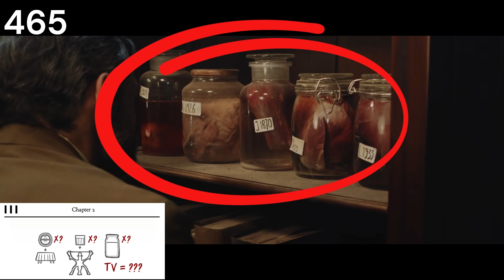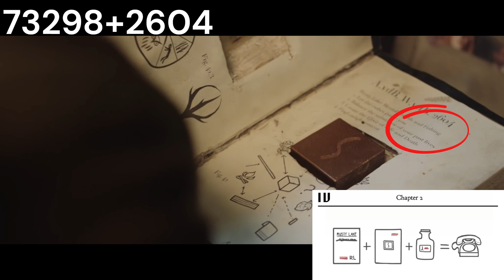Cube Escape Paradox: Secret Ending - Alternate Ending - Chapter 2 All Achievements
All achievements in game and related to the Rusty Lake film. Also the secret ending.

00:00 A New Tie
00:58 A Bit Fishy
01:30 Another Ending
02:01 A Phone Call
03:32 The Great Northern Hotel
03:50 Movie Dale
04:02 Paradise
04:57 The Right Place
05:57 Chapter 2 Secret Ending